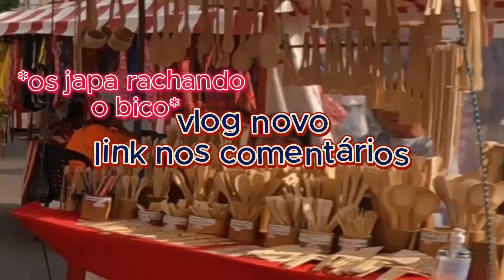SUPER XANDÃO REAGINDO E RESPONDENDO O CHAT ZUEIRO 😂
Hoje trouxemos o react SUPER XANDÃO REAGINDO E RESPONDENDO O CHAT ZUEIRO 😂 SUPER CLIPES.